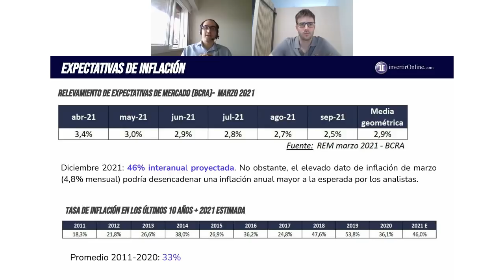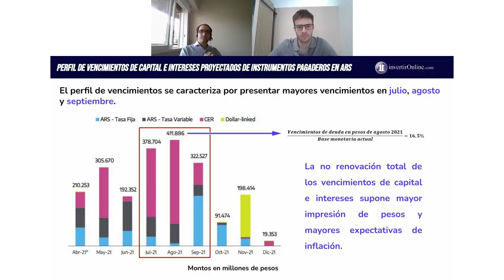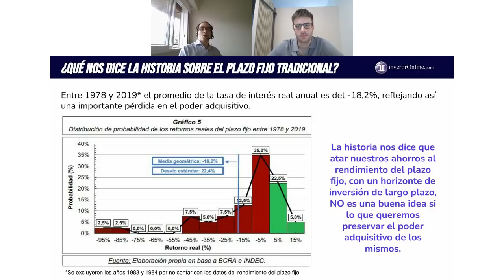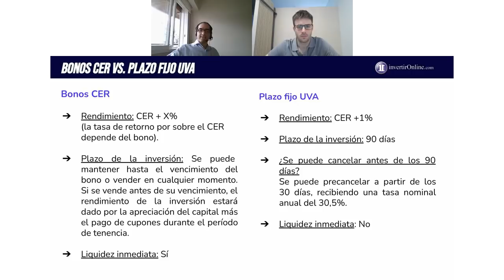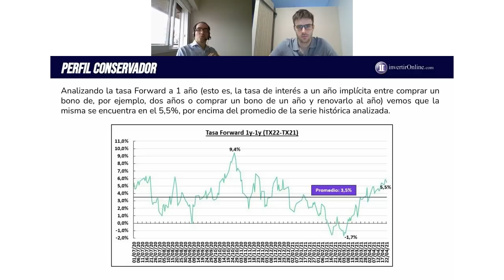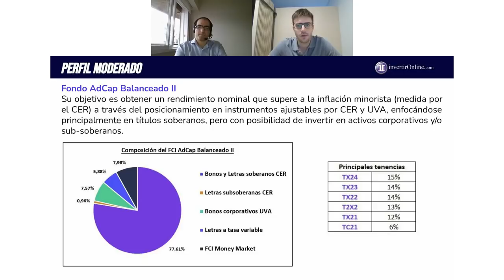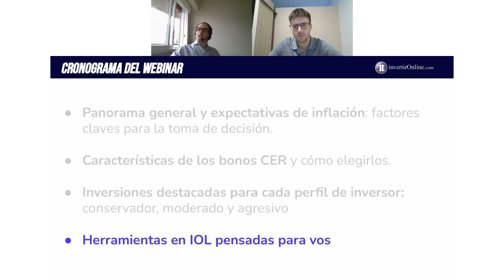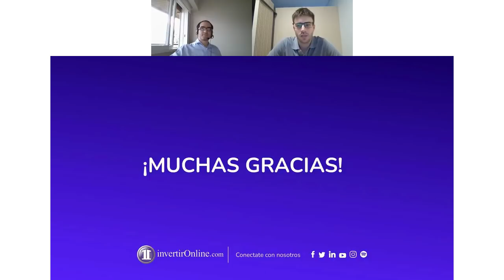Tips de Renta Fija para cubrirte de la inflación 🤩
Webinar  📅 23 de abril 2021⁣⁣

🔊Seguinos en nuestras redes para estar siempre al día con los próximos webinars